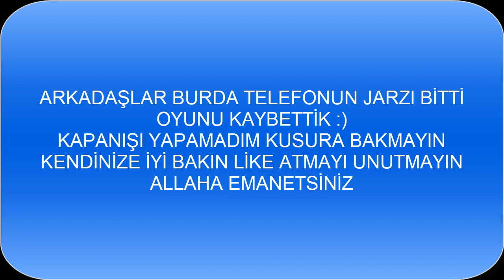TLİT RAKİP GELDİ TLİT OLDUM League Of Legends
bugün lolde tlit bir takım geldi çok sinir bozucuydu keyifli seyirler
league of legends türkiye,
league of legends scripts,
league of legends reaction,